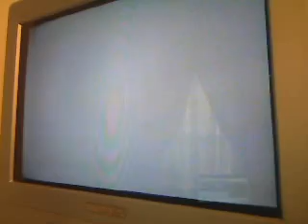What Was I Thinkin' FC